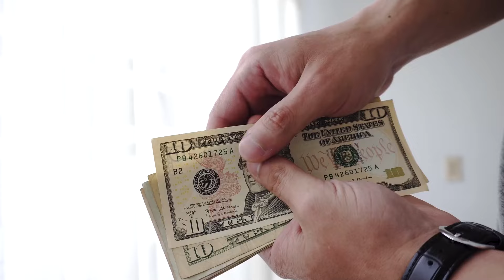Casi MIL QUINIENTOS Euros!!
Sería un regalo fantástico, pero que quizá ya tienes...
cuesta menos de 1500€, mucho menos, pero te puede dar mucho más